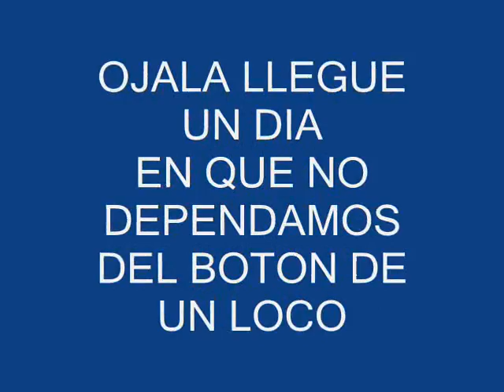MENSAJE DEL MAR PARA EL HOMBRE....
EL HOMBRE SE EMPEÑA EN SER ANIMAL EN VEZ DE RACIONAL.
AL MENOS LOS ANIMALES DEMUESTRAN SER MAS RACIONALES